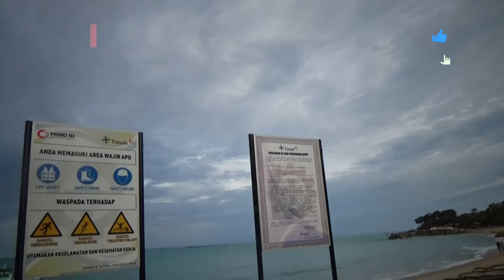Jalan ke Pantai Teluk Uber Ketemu Aktor Angin Kongian "Munir" | Pin Thai Esan Song [พิณ]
1. setelah mendowload aplikasi snack video lalu instal dan
2. masukkan Kode undangan berikut : 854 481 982
3. Ketuk tautan di bawah ini untuk menginstal.

salam sukses

Jalan ke Pantai Teluk Uber dikala sore hari bareng tim Spradik Sekaben dan ketemu Ketemu Aktor Angin Kongian "Munir De Aliando"